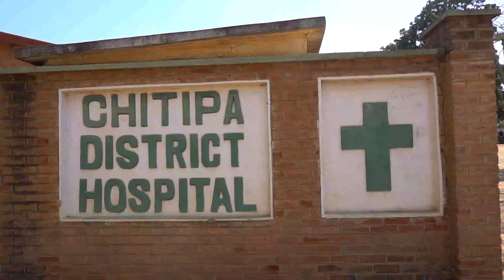Midwives' Voices, Midwives' Demands: Gilbert Mwandra - Malawi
White Ribbon Alliance's revolutionary campaign What Women Want asked 1.2 million women and girls around the world what they wanted most for their reproductive healthcare. In the top demands, globally, the request for more midwives and better-supported nurses was overwhelming.

The What Women Want: Midwives Voices', Midwives' Demands campaign asks midwives what they need to be successful in their role to ensure that women and girls receive the respectful and dignified care they deserve.

Midwives from around the world are raising their voices and asking us all to listen.

Listen to midwife Gilbert Mwandra in Malawi on what the Midwives' Voices campaign means to him and the midwives in his community.